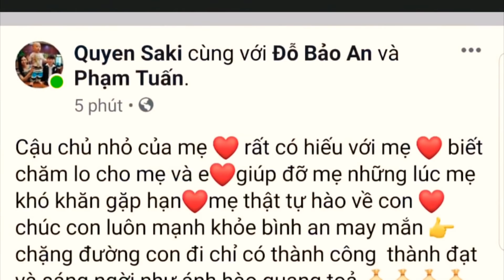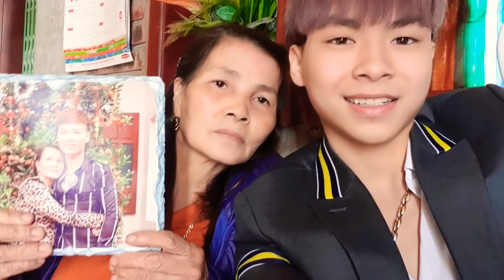Mẹ Phạm Tuấn hết lời khen ngợi con | 6 việc lớn Tuấn đã làm được.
Trên facebook mẹ phạm tuấn đã bất ngờ viết những lời bày tỏ sự tự hào cho con trai. Đáp lại sự yêu quý của mẹ, Phạm Tuấn cũng đã có những chia sẻ về bản thân về những gì anh đã trải qua và làm được.